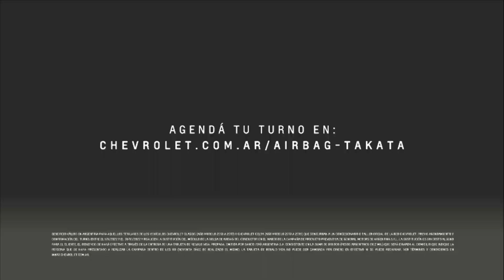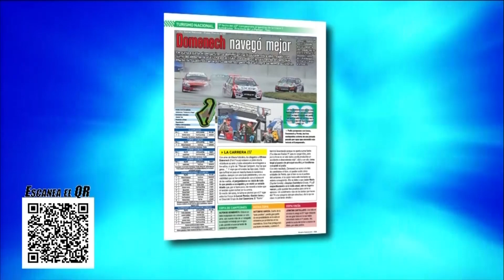Mesa de Campeones - 17-10-2022- Bloque 1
El programa de análisis del deporte motor con la conducción de Jorge Luis Legnani. Repasamos la intensa carrera del TN en Trelew donde ganó Matías Muñoz Marchesi, quien nos acompañó en nuestros estudios. Además Agustín Canapino tras la prueba del Indy y el ingeniero Sergio Rinland de extensa trayectoria internacional.